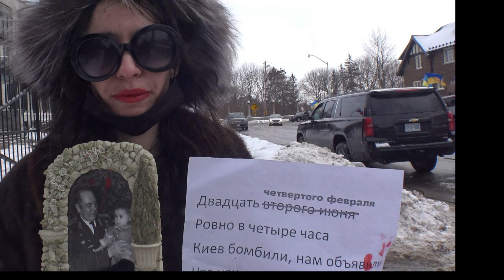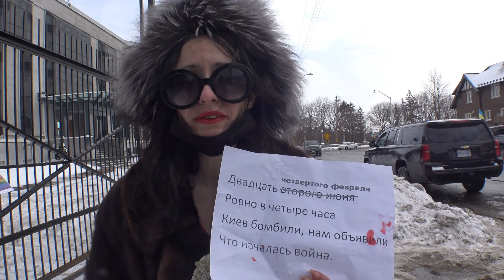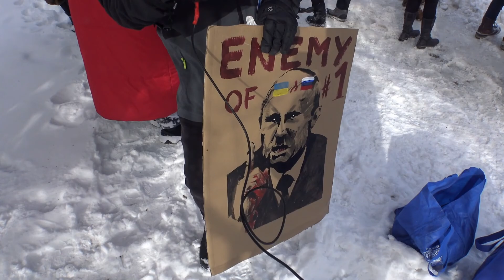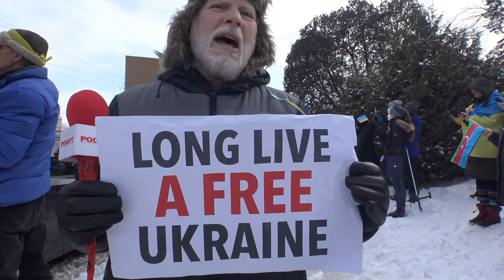Ukrainian Canadians and Supporters - Feb 26 2022 -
Demonstrators lined the side of the street opposing The Russian Embassy.   The Demonstrators were passionate and they have a message to be heard.  Thanks to everyone who agreed to be interviewed.